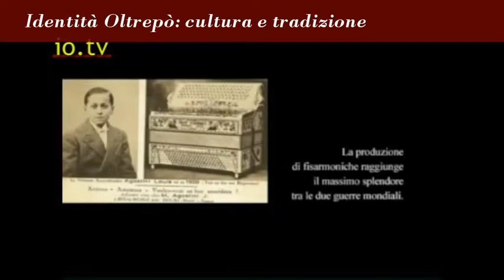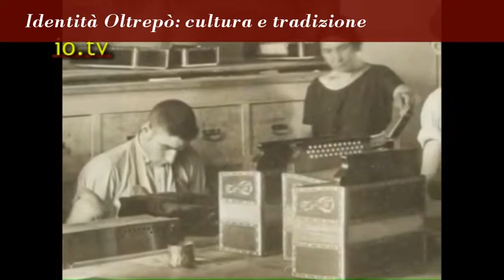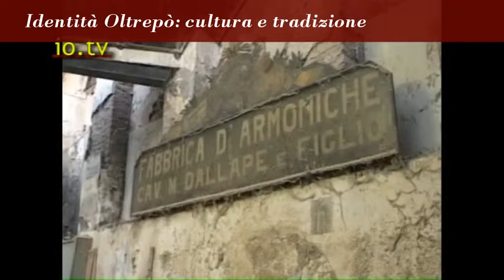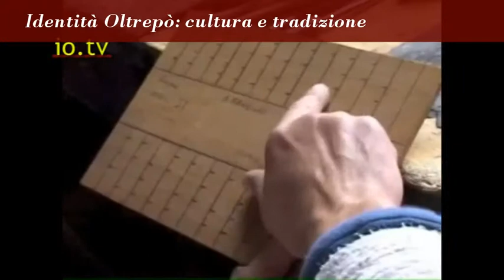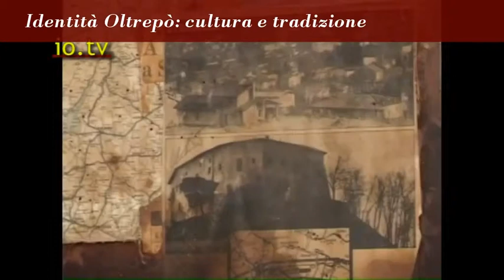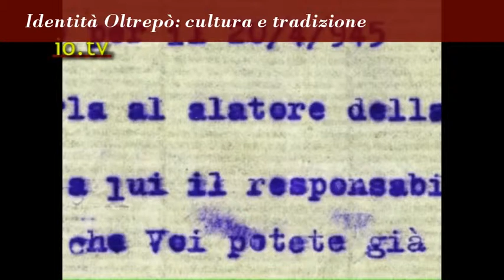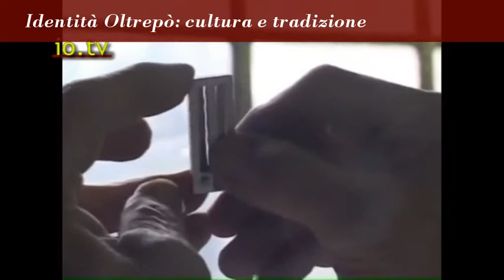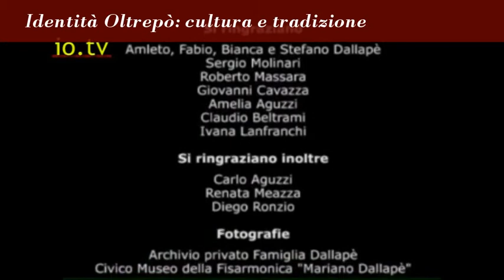la fisarmonica di Stradella si racconta